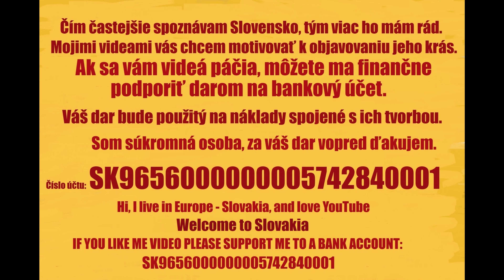Slovakia from above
Čím častejšie spoznávam Slovensko, tým viac ho mám rád. Mojimi videami vás chcem motivovať k objavovaniu jeho krás. Ak sa vám videá páčia, môžete ma finančne podporiť darom na bankový účet. Váš dar bude použitý na náklady spojené s ich tvorbou. Som súkromná osoba, za váš dar vopred ďakujem.